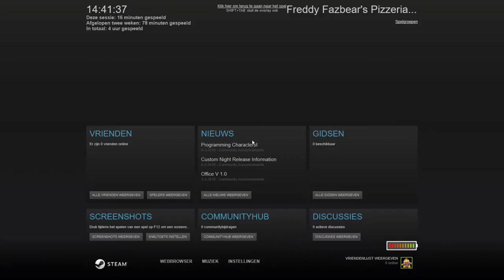Freddy Fazbear's Pizzeria Simulator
ik speel voor de 2e keer een horror spel
hopelijk vinden jullie het leuk want
dit is enorm eng